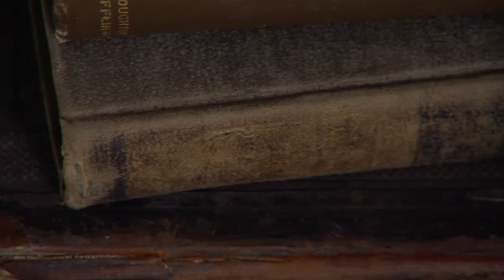Jewelry artist Roberta Williamson talks about her work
Jewelry artist Roberta Williamson talks about her work. The Williamsons create jewelry that combines ephemera and found objects, some of which has been passed down in their families, and others found at the many flea markets and antique shows they frequent. Dave & Roberta were featured in the PROCESS episode of Craft in America. PBS premiere: October 7, 2009.